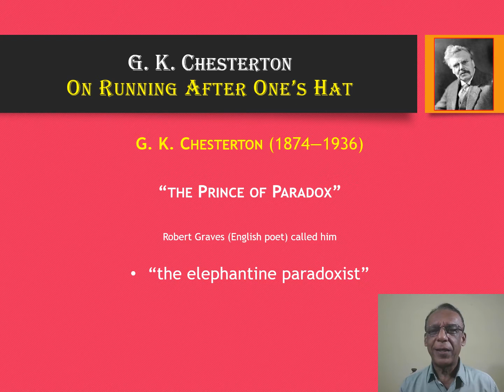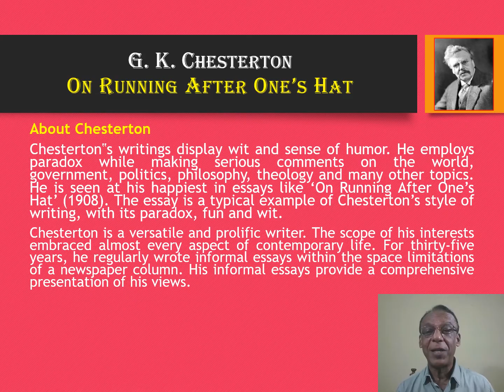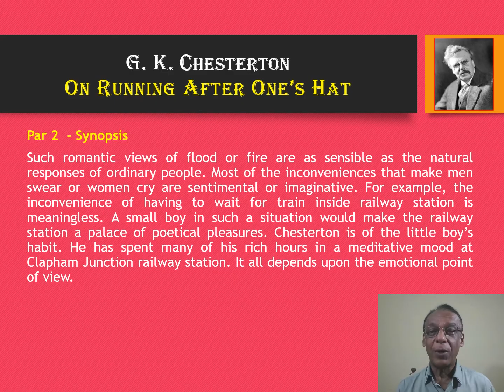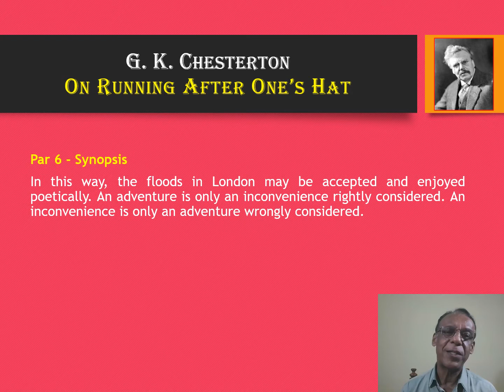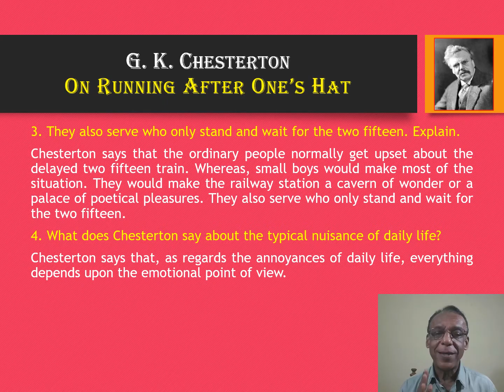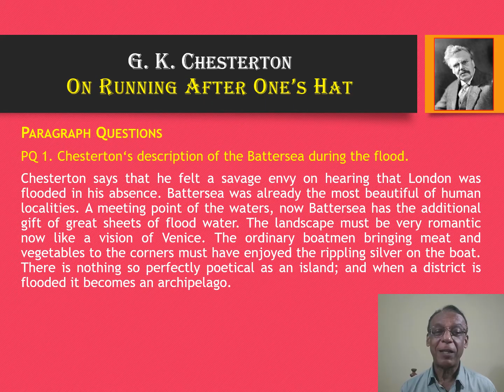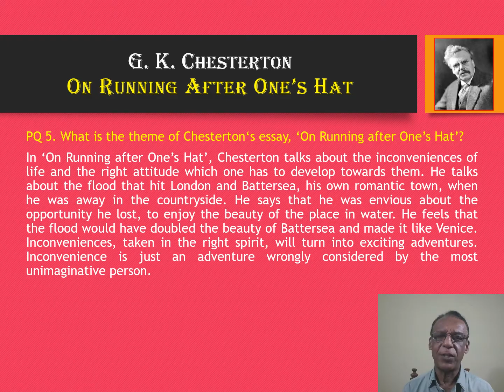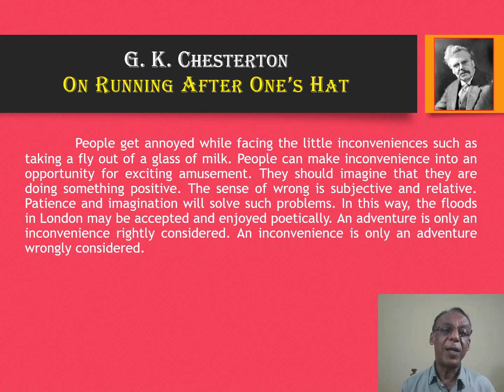GK Chesterton's ON RUNNING AFTER ONE'S HAT/with Murukan Babu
Appreciating Prose/Semester 3 BA ENGLISHMAIN/Calicut University/Essay, Paragraph Questions, Short Answer Questions